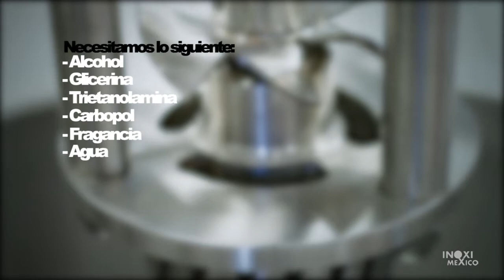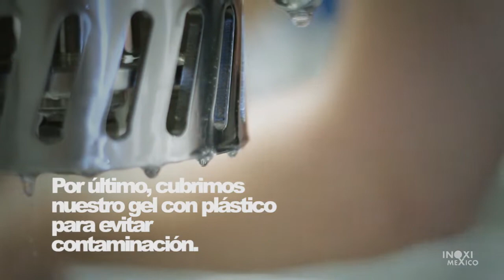¿Cómo hacer un lote de Gel Antibacterial en 7 minutos?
Paso a paso te explicamos lo sencillo que es realizar un lote de Gel Antibacterial. Solo 7 minutos!
En este tutorial, utilizamos un agitador eléctrico ajustable.